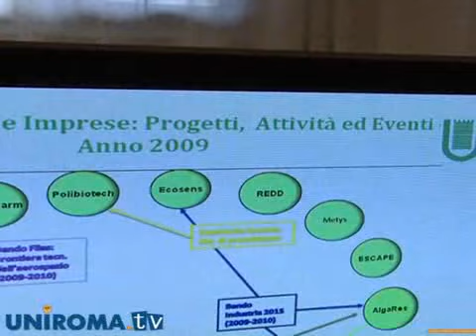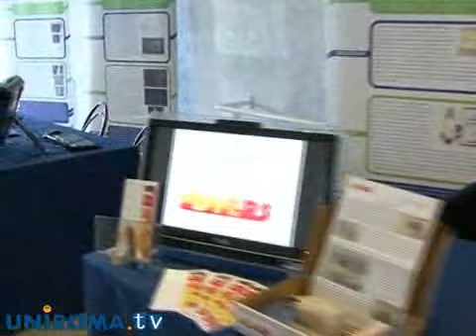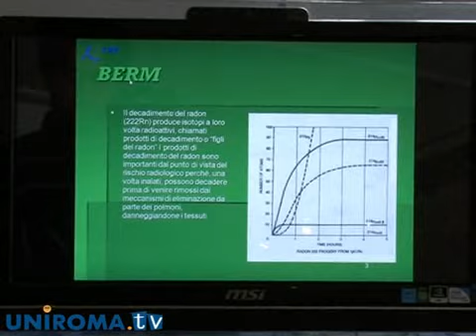Spin Over: le imprese a sostegno della ricerca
Il progetto "Spin Over" si propone di coniugare la ricerca pubblica e gli interessi delle imprese private, pronte ad investire quasi 350mila euro